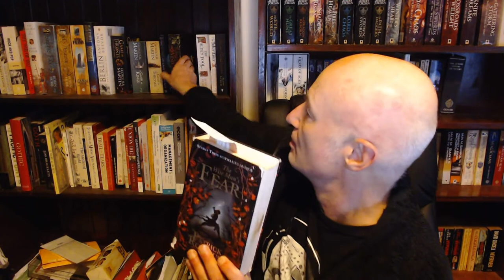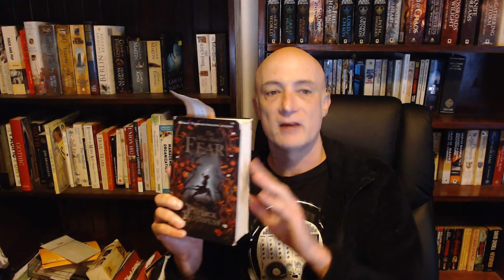A Wise Man's Fear Review - Not as good as book 1 - Patrick Rothfuss - The KingKiller Chronicle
A short review for A Wise Man's Fear, the Second book in The Kingkiller Chronicle - By Patrick Rothfus - TFR -
Not too bad, but not as good as the first one - 3.5 Stars.